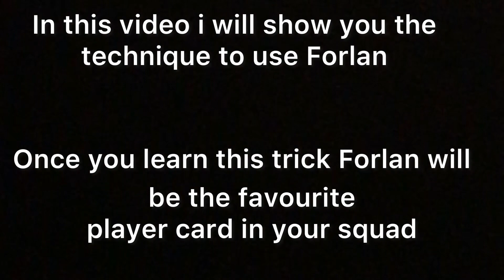Simplest trick to score goals with Forlan.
This video is an informative technique to score goals with Forlan. ഈ simple trick അറിഞ്ഞാൽ വളരെ easy ആയി Forlan ആയി Goal Score ചെയ്യാം.